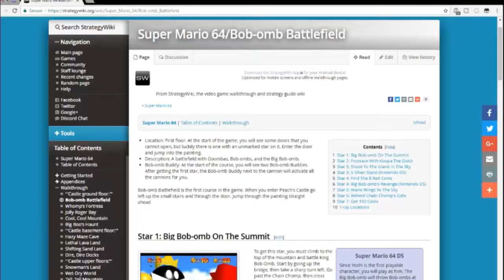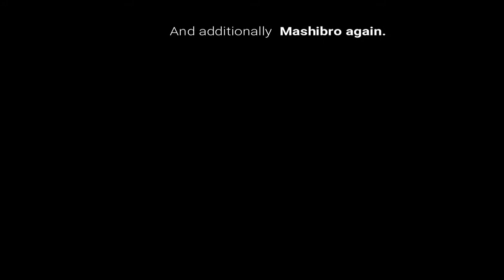Is It Possible to Beat Super Mario 64 Without Standing?